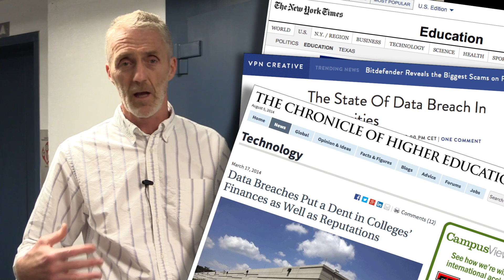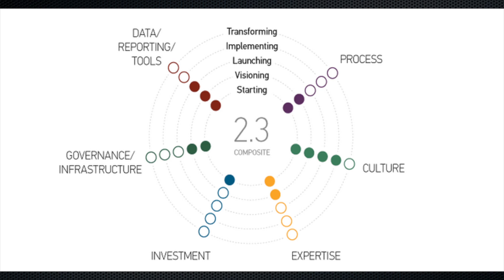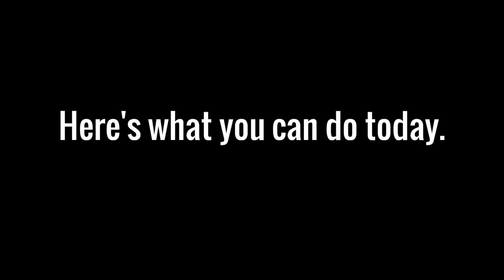Max's Minute: Security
Max Davis-Johnson, Boise State University CIO and Associate VP, discusses security at Boise State; what we do in the Office of Information Technology and some things you can do to protect your own computer.